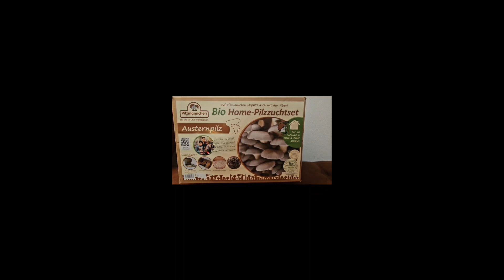Austern Pilze 🍄‍🟫 เพาะเห็ดนางฟ้า 🍄‍🟫 ในเยอรมัน 6.1.2024 🇩🇪 1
🍄‍🟫 ราคาเชื้อเห็ด 19,99 €

🍄‍🟫 ทำตามขั้นตอนในคู่มือ 🍄‍🟫

🍄‍🟫 นำก้อนกากสำหรับเพาะเชื้อเห็ด ไปแช่น้ำ 2 ลิตร 30 นาที

🍄‍🟫 นำไปอบ 100 องศา 2 ชั่วโมง

🍄‍🟫 ทิ้งไว้ให้เย็น นำกากที่แช่น้ำครึ่งหนึ่งมาใส่ในถุง

🍄‍🟫 นำแผ่นไม้เชื้อเห็ดมาใส่ 2 แผ่น

🍄‍🟫 ใส่กากที่แช่น้ำ ที่เหลือให้หมด แล้วนำแผ่นเห็ดด้านบนอีก 2 แผ่นแป๊ะไว้

🍄‍🟫 ปิดฝาทิ้งไว้ในที่มืด 3 สัปดาห์ แล้วมาดูราเห็ดขึ้นรอบถุง